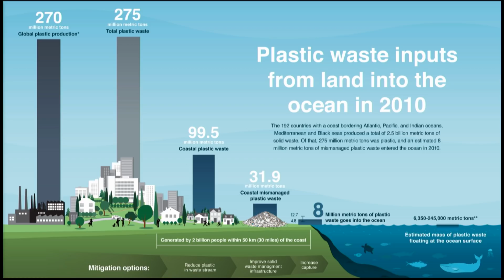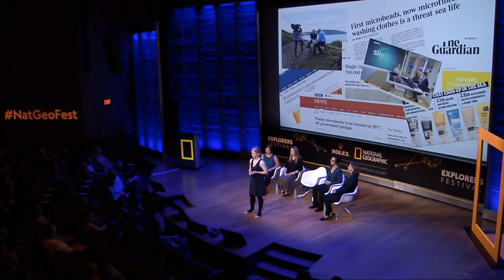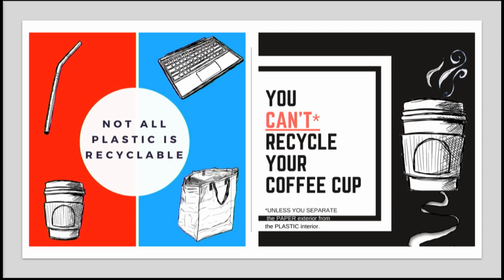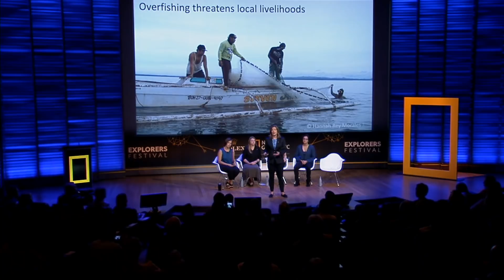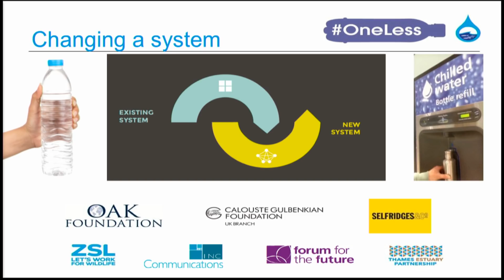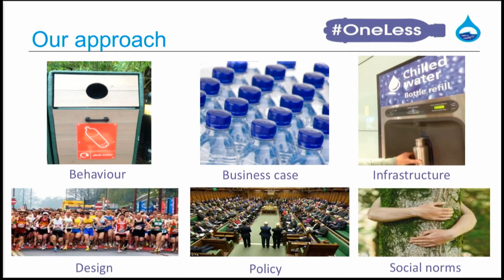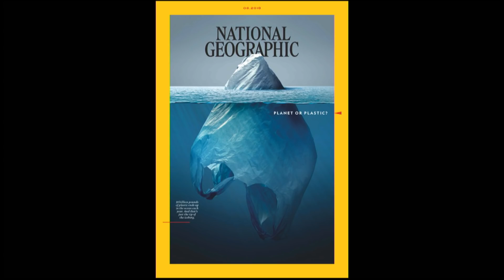Planet or Plastic? | Explorer's Fest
Every year National Geographic brings together explorers, scientists, and storytellers from around the world to share their discoveries and insights—along with their solutions for creating a more sustainable future. Learn more about the Explorers Festival and watch a live feed of the event. Read more explorer stories and join the conversation with NatGeoFest.